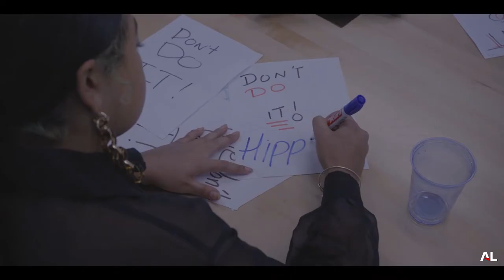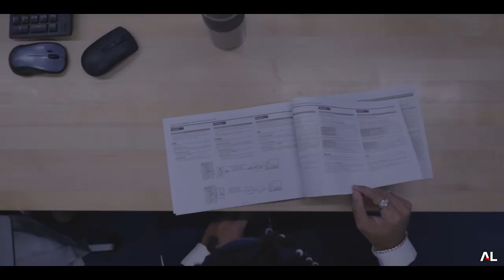Chad Piff - Hippie Don't Do It feat. Tally Schwenk (Official Music Video)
Chad Piff - Hippie Don't Do It. feat Tally Schwenk, Unicorn aka Killa Kherk Cobain

Follow Chad Piff
Instagram.com/chadpiffmoderndayhippie
twitter.cm/chadpiff